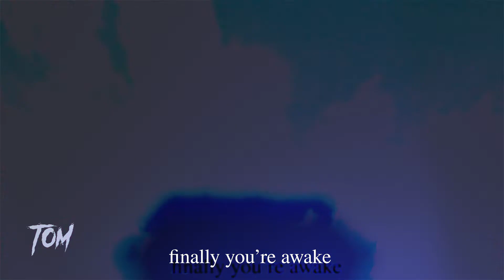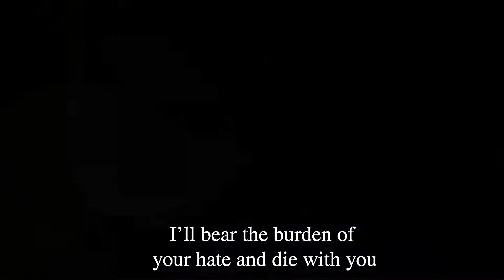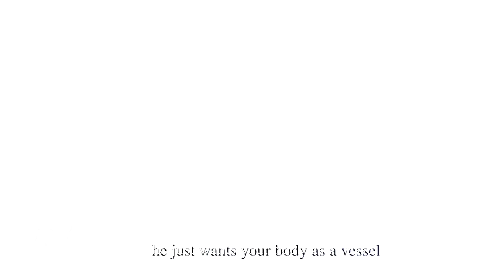Naruto and Sasuke 「 ASMV 」 [ Broken Bond ]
Song : Naruto Shippuden: Ultimate Ninja Storm - 3 Ost (Seeking Answers)
Anime : Naruto
Work Time : too many hours

sasuke and naruto amv, naruto and sasuke friendship, naruto and sasuke final valley fight,
naruto and sasuke final valley, naruto vs sasuke edit

~tom